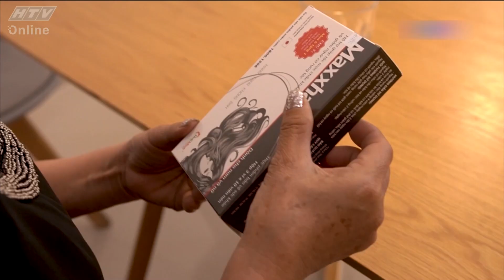SỐNG KHOẺ CÙNG BẠN | SỐ 49 MAXXHAIR PHƯƠNG PHÁP HỖ TRỢ CHO NGƯỜI HÓI ĐẦU, RỤNG TÓC | 09082023